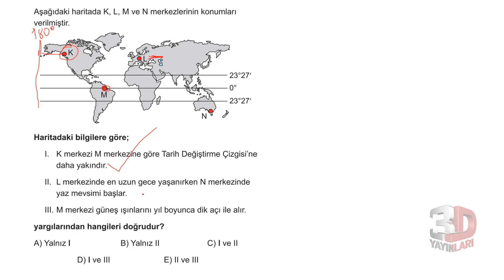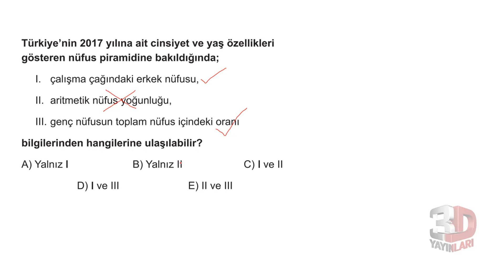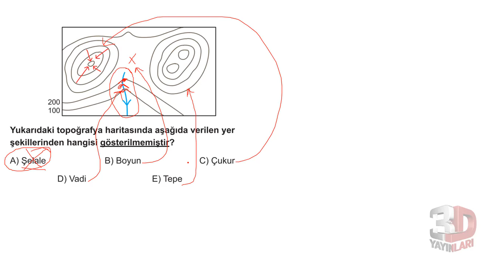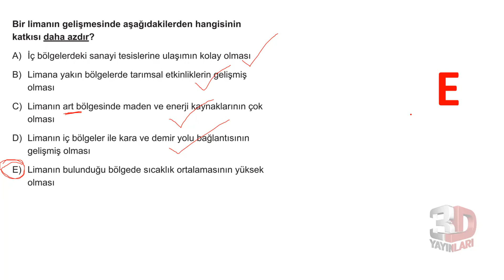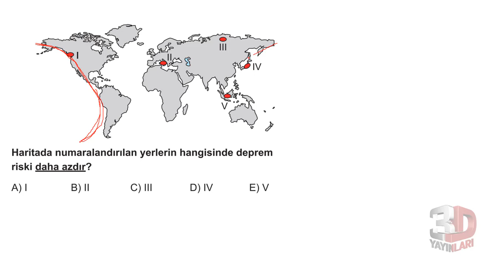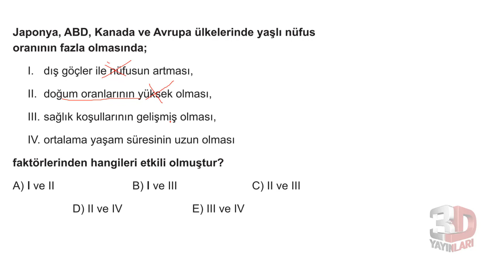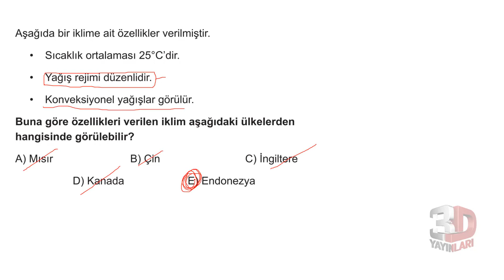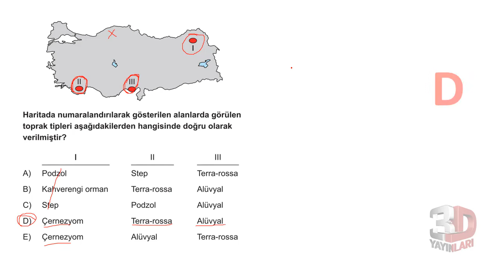TYT Coğrafya Soru Bankası Tümevarım 04 Test 03 Soru Çözümleri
🎞 Soru Listesi
▶ 00:00:00 Bölüm
▶ 00:00:00 Soru 1
▶ 00:01:15 Soru 2
▶ 00:02:18 Soru 3
▶ 00:03:11 Soru 4
▶ 00:04:15 Soru 5
▶ 00:05:54 Soru 6
▶ 00:06:46 Soru 7
▶ 00:07:49 Soru 8
▶ 00:08:45 Soru 9
▶ 00:09:30 Soru 10
▶ 00:10:39 Soru 11
▶ 00:11:37 Soru 12